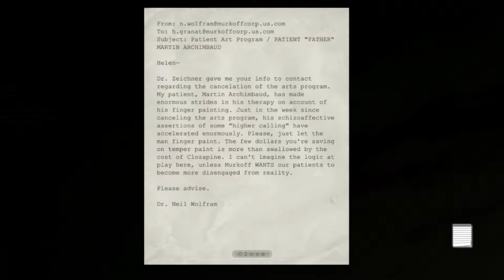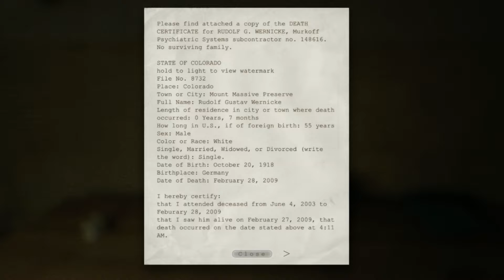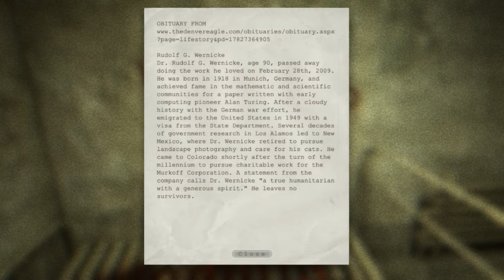Let's Play: Outlast - Ep #3: Nutjobs Everywhere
I think I know a few people who belong down here